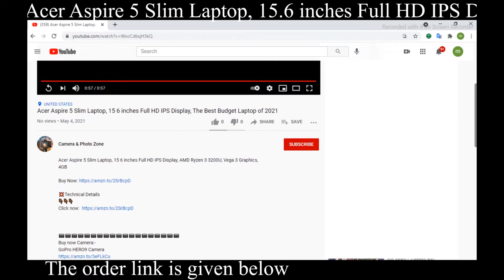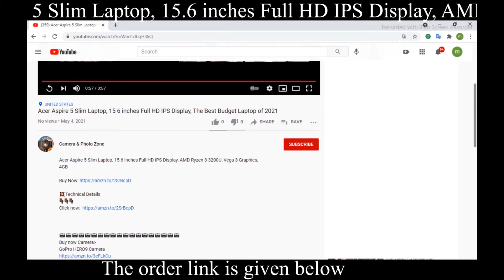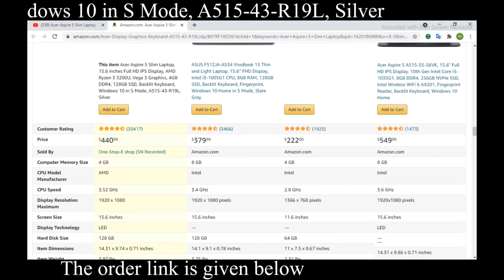Acer Aspire 5 Slim Laptop, 15 6 inches Full HD IPS Display | The Best Budget Laptop of 2021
Acer Aspire 5 Slim Laptop, 15 6 inches Full HD IPS Display, AMD Ryzen 3 3200U, Vega 3 Graphics, 4GB

GoPro HERO9 Camera
Sony​ ZV 1 Camera​ for Content Creators

📷Panasonic LUMIX FZ300
📷Panasonic LUMIX FZ80